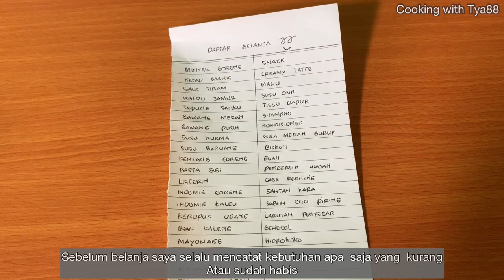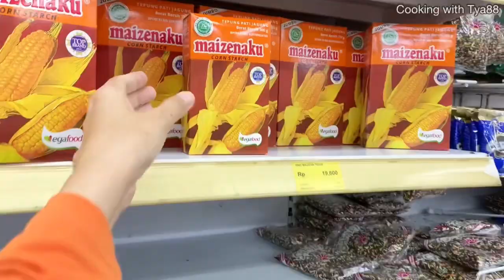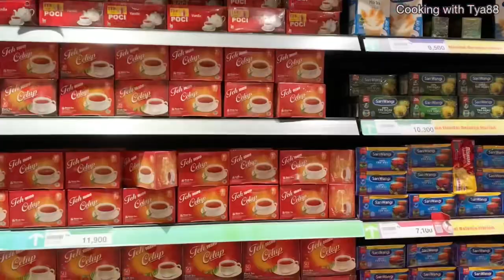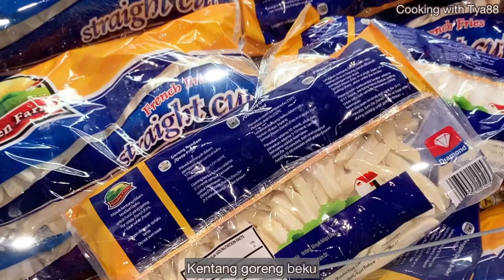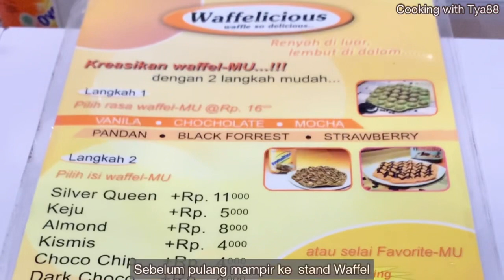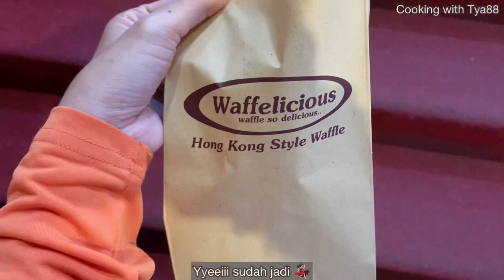🔺BELANJA BULANAN JUNI 2022| Grocery shopping| banyak promo,belanja banyak tapi gak over budget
Assalamualaikum
Hay kali ini saya akan share belanja bulanan saya dibulan Juni, yuk disimak videonya